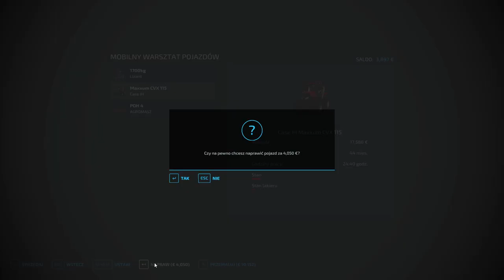FS 22 FLET NA OSADZIE #35 Zbiór kukurydzy na ziarno i pług na testy !!!